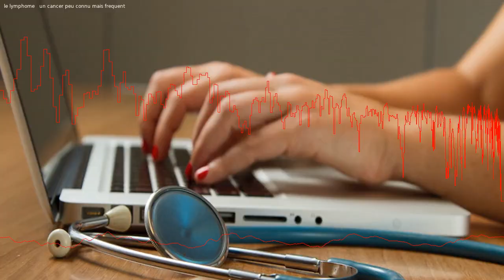Le lymphome : un cancer peu connu mais fréquent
Le 15 septembre, jour de la Journée mondiale du lymphome, est l'occasion de sensibiliser le grand public à ce cancer qui touche 200.000 personnes en France. Il s'agit du 5e cancer le plus répandu, avec 14.000 nouveaux cas chaque année. Voici les informations essentielles à connaître sur ce cancer du système lymphatique.

0:00 Intro
0:26 C'est quoi, un lymphome ?
1:45 Un cancer de plus en plus répandu
2:45 Edition 2023